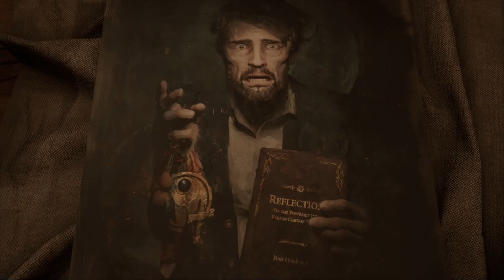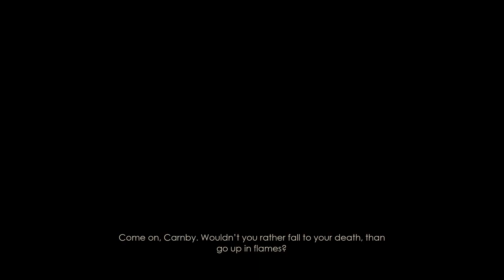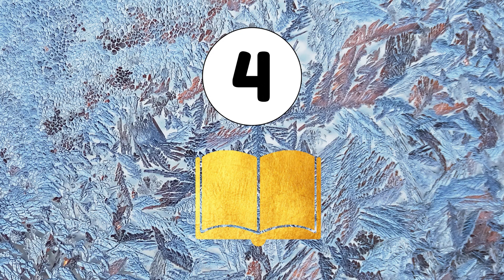Alone in the Dark | Detective Carnby Ch. 1 & 2 Playthrough | No Commentary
Enjoy a the story with no commentary needed! Just sit back, relax, & let me provide the show!

00:00 Intro
04:18 Chapter 1
48:34 Chapter 2
02:40:21 Chapter 3 (Preview)
02:43:55 Ending Credits